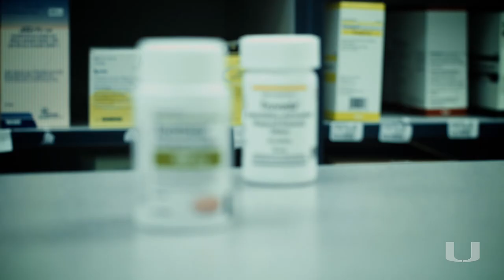World AIDS Day 2016 - Dr. Allan Rodriguez (Espanol)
Dr. Allan Rodriguez is a top infectious disease doctor who has been instrumental in the University's HIV community outreach, which target specific populations. His latest focus is transgender woman who are at great risk for contracting the virus.